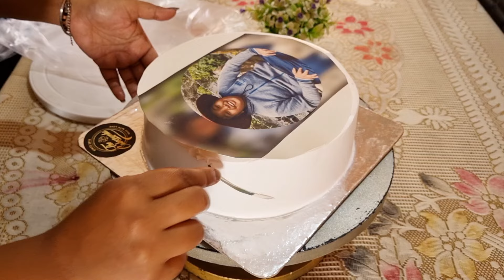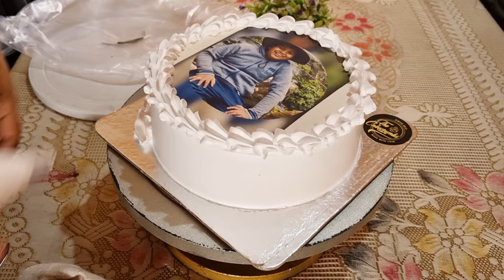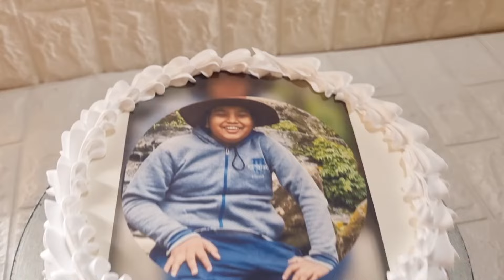आज फिर से मिल गया Photo केक का Order लेकिन Photo से पूरा केक खराब कर दिया Shop वाले ने 😡😡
Cake premix-400 gm
Cake tin-10 inch
Cake board-10 inch

📌50 years की Lady🙄 के लिऐ इतने प्यारे केक पर इतनी सुंदर Fondant डेकोरेशन 😍सबका दिल खुश हो गया😍

📌5KG का बड़ा केक Order और Customer ने केक Delivery के 5 minute पेहली सारी डेकोरेशन Change करवा दी 😢

📌7th Anniversary पर Customer को चाहिए 7 रंगो वाला केक डिजाइन 😍साथ मे चाहिए 7 रंगो वाले cupcakes 🌈

📌Canada 🇨🇦 से मिला केक का Order 😍कैसे? 4Kg का 1st बड़ा केक Order Fondant Decoration के साथ

📌आ गया बच्चो का Favorite केक का Order 2 Flavours के साथ |केक देखकर बच्चे खुश हो गऐ😍